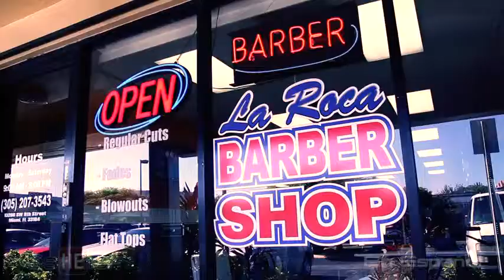¡Dios tiene la culpa! Parte 2 serie 'El Barbero'